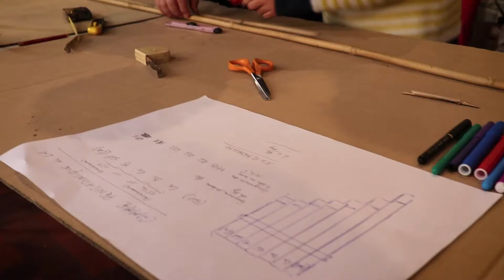Atelier création de flûtes | MEDIA 46